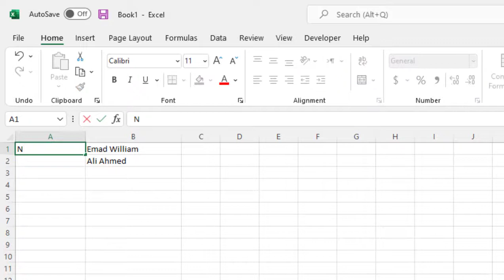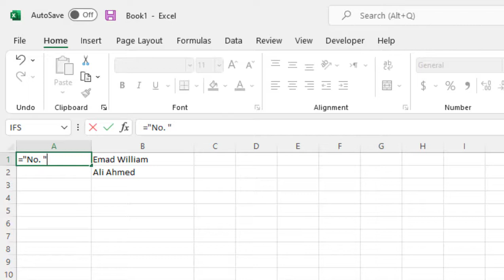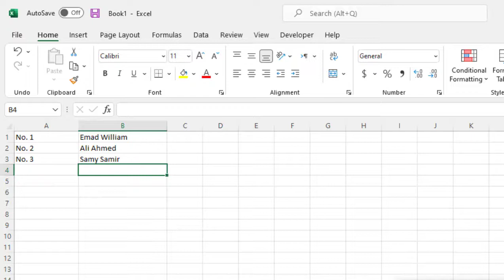Create Dynamic Serial Number Using Excel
In this video you will learn how to create dynamic Serial Number in Excel.